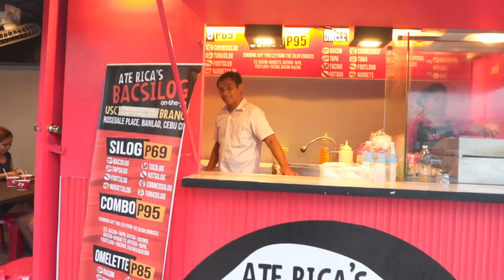Ate Rica's Bacsilog Opens in Cebu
Do you love bacon as much as I do? How about some crispy bacon with some rice and egg plus some special sauce ? Well, the makers of the famous Bacsilog that has been a staple of the students of De la Salle University has finally decided to open branches in Cebu.

I tried the Ate Rica's Bacsilog outlet near USC Talamban and I really enjoyed a good silog meal. Try it out and enjoy an all-day breakfast menu featuring Bacsilog, Tapsilog and other popular Pinoy breakfast combos starting at 69 pesos.

Have you tried the saucesarap saucesaya meals here?